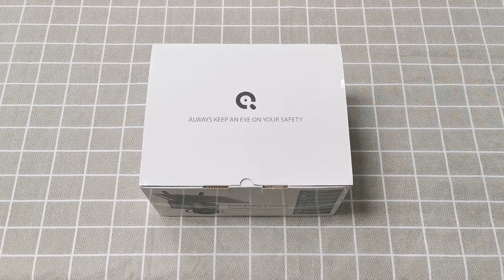INQMEGA New Solar Camera WIFI Connection 528 - Wifi Version